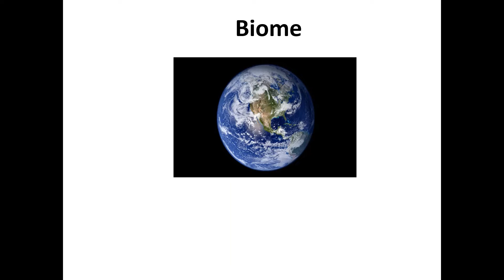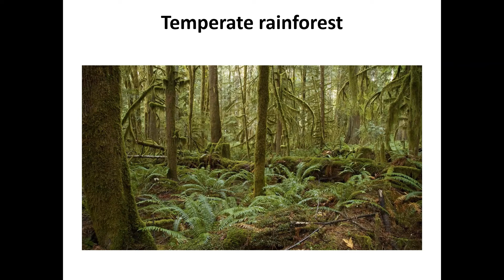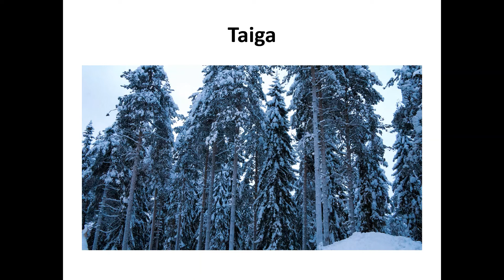Ecology: Basic Terminology